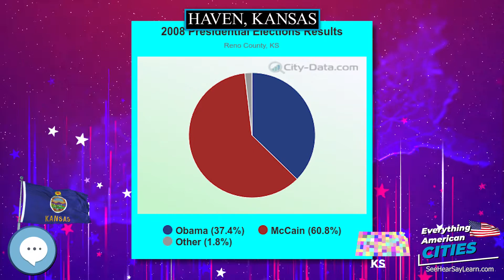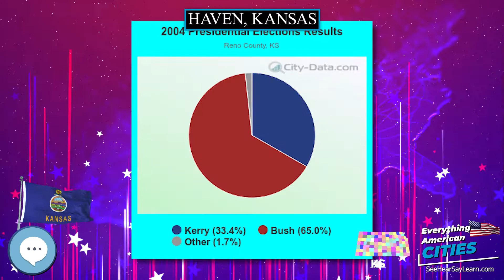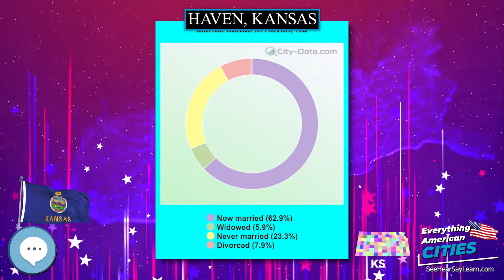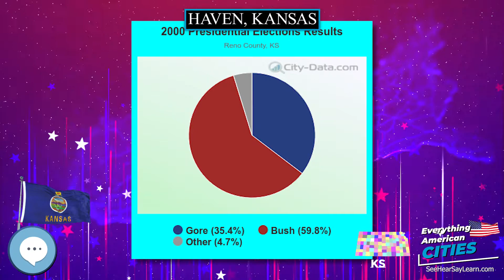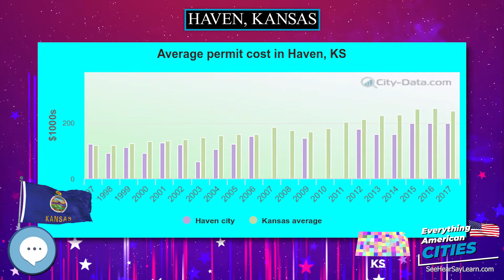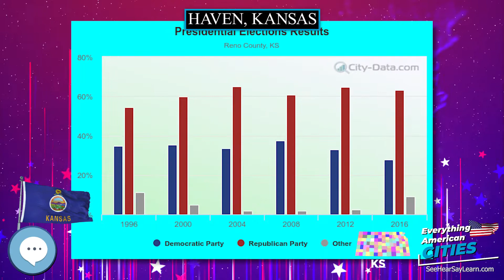Haven, Kansas ⭐️🌎 AMERICAN CITIES 🌎⭐️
Haven is a city in Reno County, Kansas, United States.  As of the 2010 census, the city population was 1,237.

Ghost Towns
Minelab GPZ 7000 Gold Nugget Metal Detector
Trending Audible Books
Link to Amazon.com